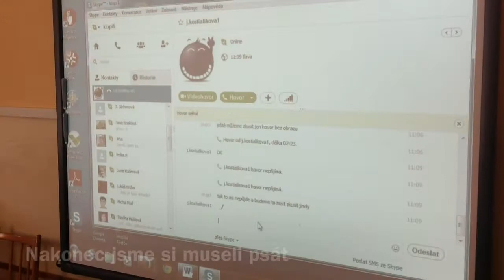Skypování se slovenskou posádkou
eTwinningový projekt Ostrovy objevů